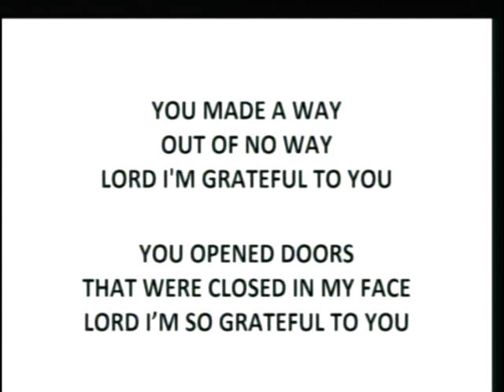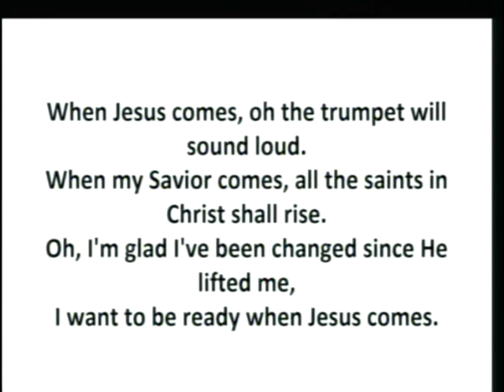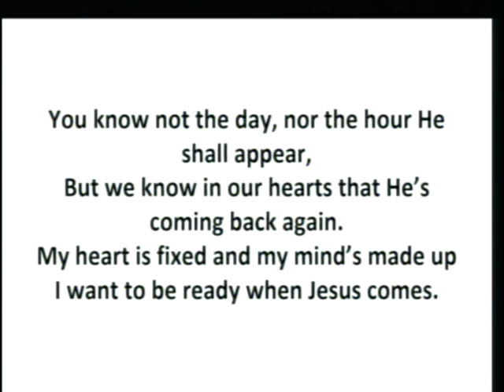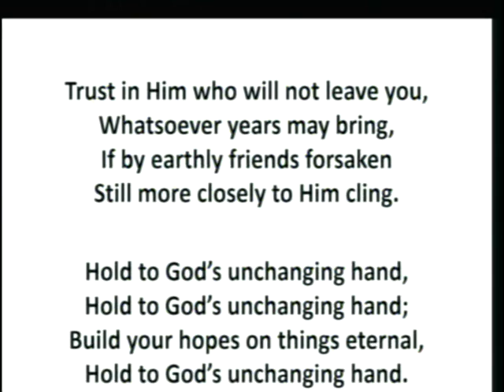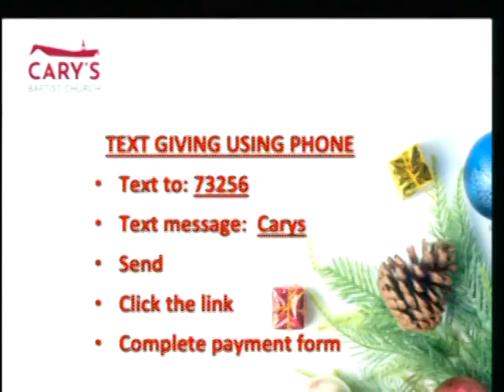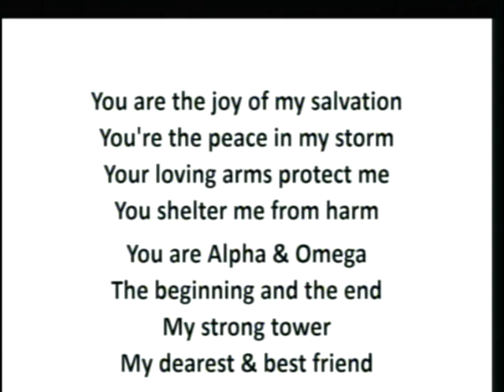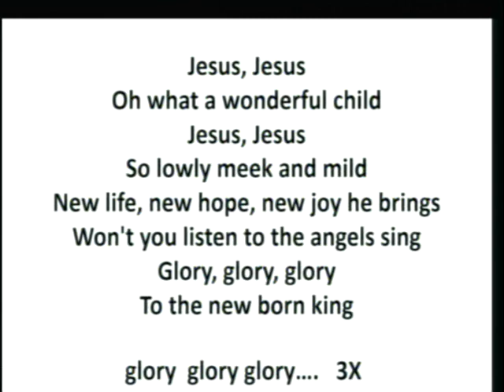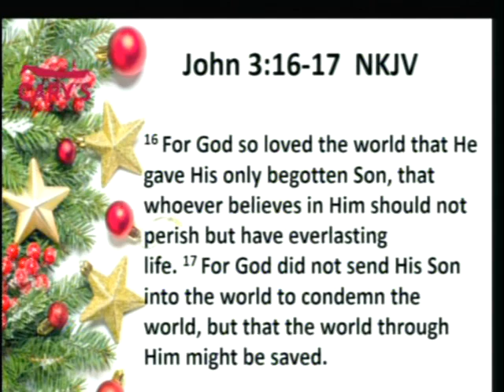The Gift of Grace | Cary's Baptist Church | Sermon